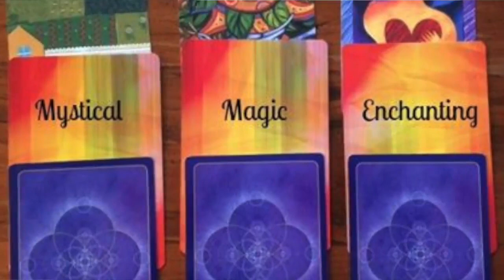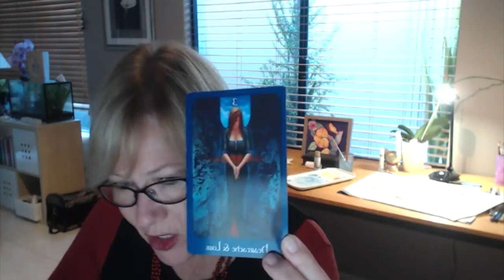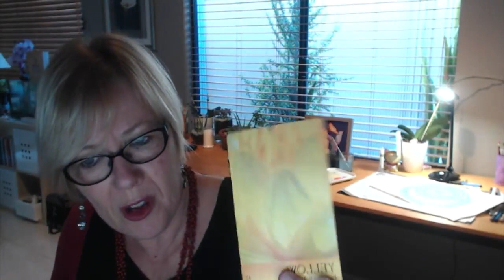Interactive Oracle Messages and Guidance by MessengerMarjolyn